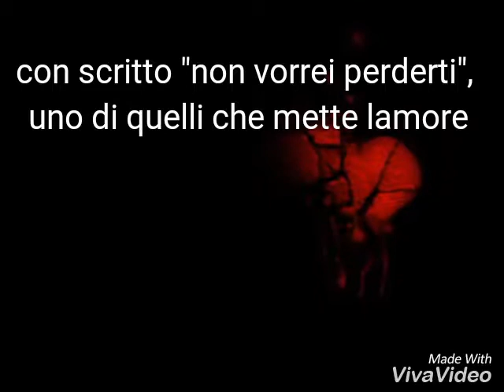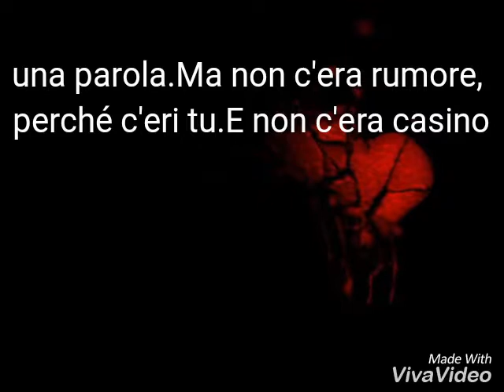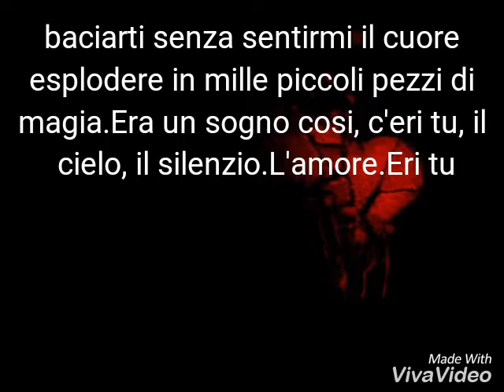La ragione dell'amore